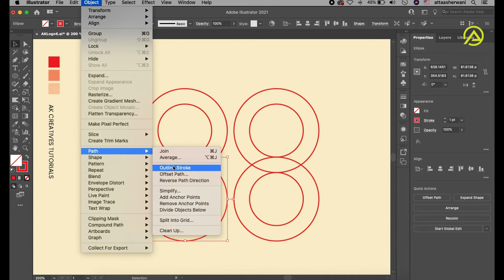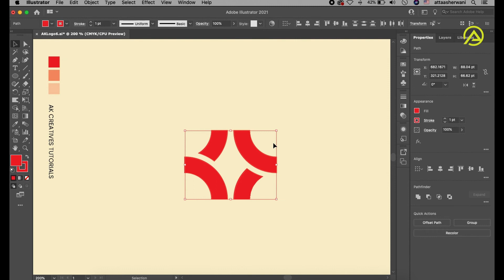Abstract Logo Design in Adobe Illustrator for Beginners & Advance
Abstract Logo Design in Adobe Illustrator

Ak Creatives, hosted by Atta Sherwani. I'm here to teach you designing for FREE through which you can start your earning professionally.

Adobe Photoshop, Adobe Illustrator, Blender,  Graphic Design, Print Design, Logo Design, Product Packagings, Mockups and much more !!